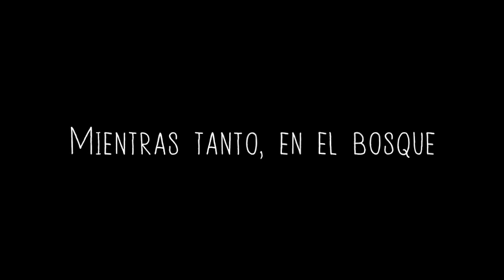Flipping Death - Episodio 1 "¡Flipante!"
Me flipa este juego :D